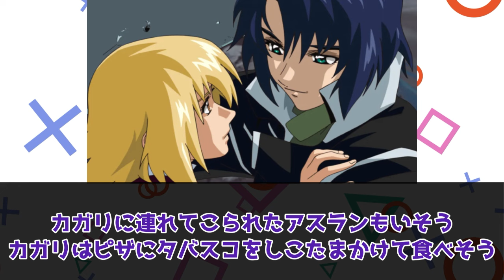【IF】「山猿のやつがルナマリアとのデートでサイゼリヤに行ったと聞いて」に対するネット民の反応集【機動戦士ガンダムSEED FREEDOM】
このチャンネルはズゴックによるガンダムスレ監視になります！
読み方や発音は出来るだけ修正してお届けしています♪

動画投稿のモチベーションに繋がりますので

VoiceVox/WhiteCUL
VoiceVox/後鬼
VoiceVox/No.7
VoiceVox/麒ヶ島 宗麟
VoiceVox/瑞澤タクト
VoiceVox/あいえるたん
VoiceVox/満別花丸
VoiceVox/琴詠ニア

各権利所有者様や第三者に不利益がない様配慮しておりますが、動画の内容に問題がある場合は権利所有者様本人からご連絡頂けましたら幸いです。速やかに確認、対応をさせていただきます。

【動画内で使用するフリー素材の繰り返し・再利用について】
このチャンネルの動画ではフリー素材が使用されておりますが、中には同じものを複数回にわたり使用している場合がございます。動画自体の内容は全く違うものになっていますので、完成した動画自体を繰り返し使用している訳ではありません。
また、稀に同じ素材が他のチャンネルで使用される場合がありますが、これは他チャンネルの動画を再利用した訳ではありません。

◆大好きな厳選オススメアニメ一覧◆
・赤髪の白雪姫
・アカメが斬る！
・惡の華
・異世界食堂
・痛いのは嫌なので防御力に極振りしたいと思います。
・異能バトルは日常系のなかで
・色づく世界の明日から
・IS 〈インフィニット・ストラトス〉
・うらみちお兄さん
・86-エイティシックス-
・終物語
・幼なじみが絶対に負けないラブコメ
・【推しの子】
・おそ松さん
・織田信奈の野望
・乙女ゲームの破滅フラグしかない悪役令嬢に転生してしまった...
・俺の妹がこんなに可愛いわけがない
・学園黙示録 HIGHSCHOOL OF THE DEAD
・かぐや様は告らせたい～天才たちの恋愛頭脳戦～
・賭ケグルイ
・がっこうぐらし！
・カノジョも彼女
・からかい上手の高木さん
・喰霊-零-
・寄宿学校のジュリエット
・機動戦士ガンダム 閃光のハサウェイ
・機動戦士ガンダム 鉄血のオルフェンズ
・キノの旅 -the Beautiful World-
・鬼滅の刃
・虚構推理
・キルラキル KILL la KILL
・キングダム
・銀魂゜
・グリザイアの果実
・グリザイアの迷宮
・グリザイアの楽園
・CLAYMORE
・黒執事
・けいおん!
・K　RETURN OF KINGS
・コードギアス 反逆のルルーシュ
・コードギアス 反逆のルルーシュR2
・恋と嘘
・攻殻機動隊 STAND ALONE COMPLEX
・攻殻機動隊 S.A.C. 2nd GIG
・小林さんちのメイドラゴン
・ゴブリンスレイヤー
・古見さんは、コミュ症です。
・斉木楠雄のΨ難
・PSYCHO-PASS サイコパス
・冴えない彼女の育てかた
・地獄少女
・地獄楽
・呪術廻戦
・シュタインズ・ゲート
・シュタインズ・ゲート ゼロ
・女子高生の無駄づかい
・SPY×FAMILY
・戦姫絶唱シンフォギア
・創聖のアクエリオン
・宇宙よりも遠い場所
・DEATH NOTE
・デス・パレード
・ドオラゴンボールGT
・とある魔術の禁書目録インデックス
・とある科学の超電磁砲レールガン
・東京喰種トーキョーグール
・東京喰種トーキョーグール:re
・東京レイヴンズ
・Ｄｒ．ＳＴＯＮＥ
・ドメスティックな彼女
・とらドラ！
・NARUTO -ナルト-
・凪のあすから
・夏目友人帳
・ニセコイ
・偽物語
・NEW GAME!
・ノーゲーム・ノーライフ
・ノラガミ
・HUNTER×HUNTER
・化物語
・バジリスク 〜甲賀忍法帖〜
・はたらく細胞
・緋弾のアリア
・響け！ユーフォニアム
・干物妹！うまるちゃん
・Fate/Zero
・BLACK LAGOON
・BLEACH
・ベルゼブブ嬢のお気に召すまま。
・ぼっち・ざ・ろっく！
・ホリミヤ
・魔王城でおやすみ
・マギアレコード 魔法少女まどか☆
・マギアレコード 魔法少女まどか☆マギカ外伝
・政宗くんのリベンジ
・未来日記
・物語シリーズセカンドシーズン
・モブサイコ100
・やはり俺の青春ラブコメはまちがっている。続
・やはり俺の青春ラブコメはまちがっている。完
・幽☆遊☆白書
・結城友奈は勇者である
・遊☆戯☆王デュエルモンスターズ
・幼女戦記
・ヨルムンガンド
・よんでますよ、アザゼルさん。
・Re:ゼロから始める異世界生活 2nd season
・ReLIFE
・るろうに剣心 ー明治剣客浪漫譚ー
・私がモテないのはどう考えてもお前らが悪い！